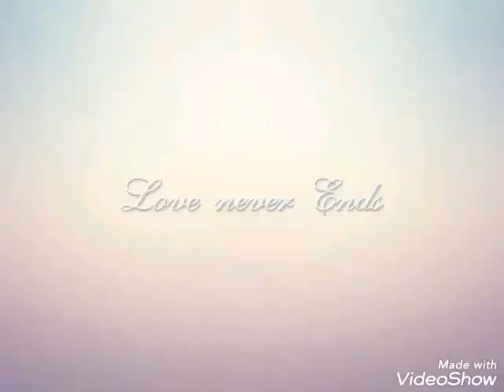my happy mom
mom love